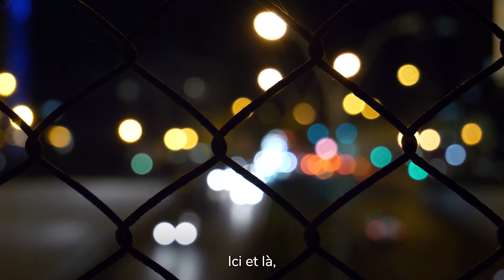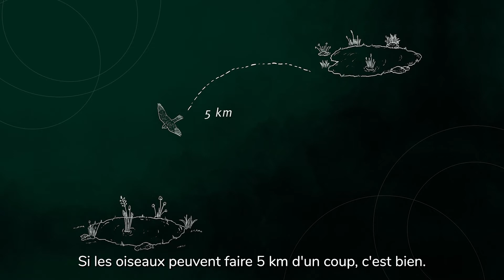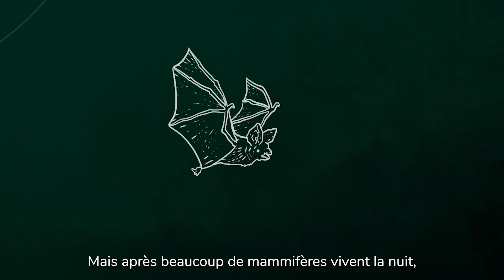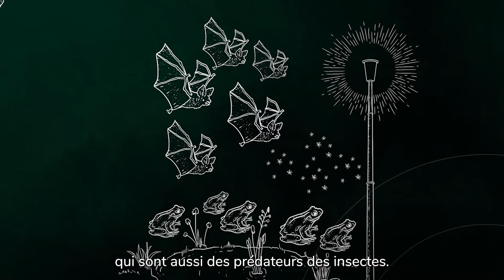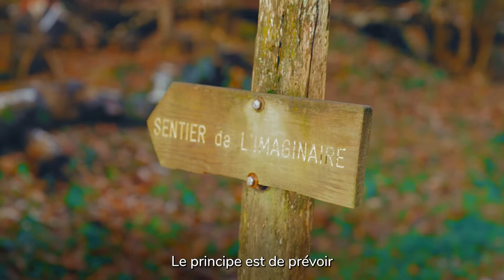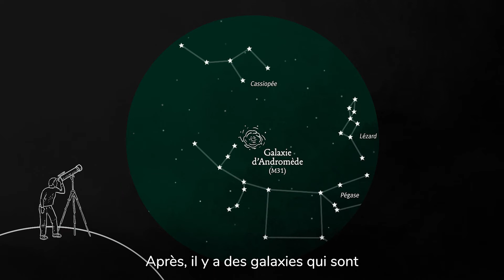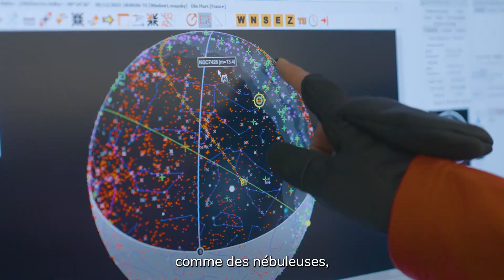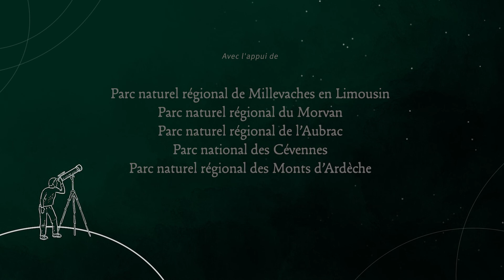TRAME NOIRE Des fenêtres sur la nuit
La pollution lumineuse en question dans les Parcs naturels du massif central.
La pollution lumineuse résulte de la multiplication des sources de lumière artificielle (éclairages urbains, enseignes publicitaires, vitrines de magasins, etc.) liée principalement à l’intensification de l’urbanisation. Les halos lumineux créés par les éclairages artificiels nocturnes dégradent l’obscurité naturelle de la nuit en masquant les étoiles et autres corps célestes.
Socioculturels, écologiques, sanitaires ou encore économiques et énergétiques : les effets négatifs de l’éclairage artificiel nocturne sont nombreux. Récemment institutionnalisée, la lutte contre la pollution lumineuse revêt donc des enjeux protéiformes. De nombreuses études démontrent l’impact de l’éclairage nocturne sur la biodiversité (modifications des fonctions physiologiques, des cycles de reproduction, piégeage et désorientation des espèces, perturbation des comportements, etc.). L’objectif d’une trame noire est de limiter la dégradation et la fragmentation des habitats naturels dues à l’éclairage artificiel, par l’intermédiaire d’un réseau écologique formé de réservoirs et de corridors propices à la biodiversité nocturne.

Cette vidéo vise à sensibiliser le grand public aux causes et aux conséquences de la pollution lumineuse afin qu’il s’approprie la « ressource nuit ». Ce film se déroule dans 5 Parcs naturels du Massif central : Aubrac, Cévennes, Millevaches, Monts d’Ardèche et Morvan.

Cette action est portée par l'Association Inter Parcs du Massif Central et est financée par les Fonds Européen de Développement Régional et l'Agence Nationale de Cohésion des Territoires.